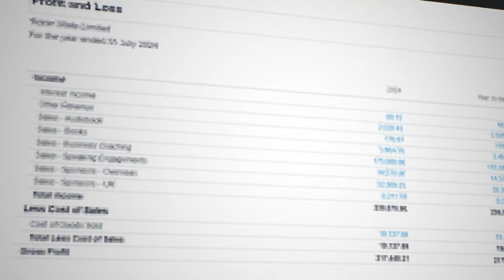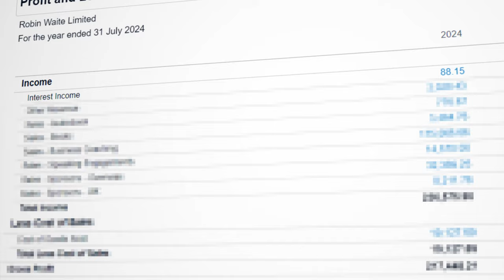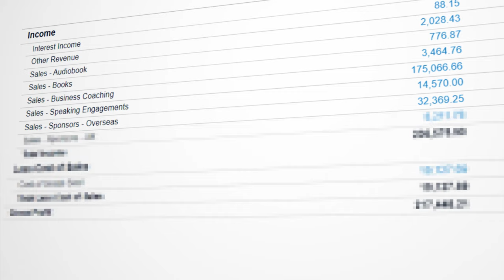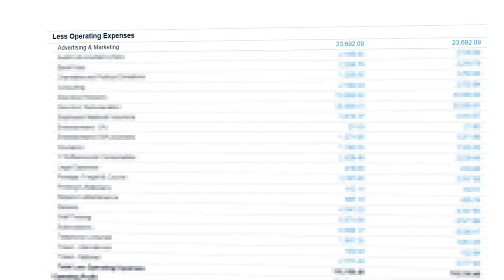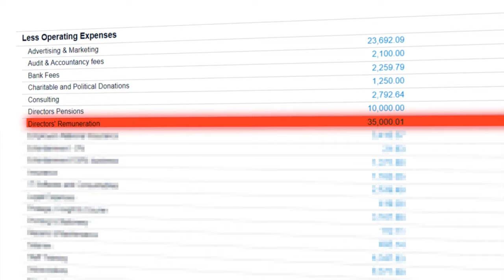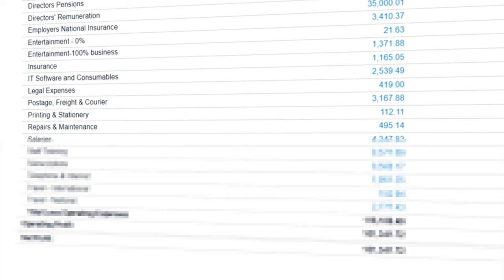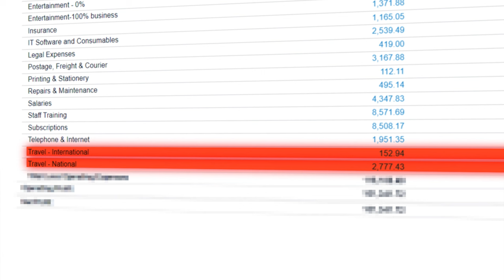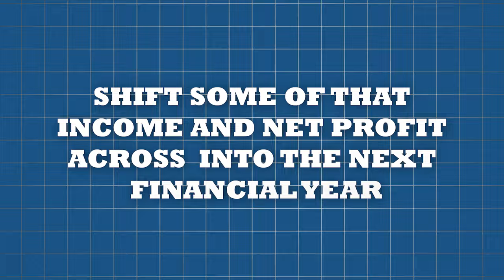How Much I Earn as a Business Coach in the UK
In this video I break down exactly how much I earn as a business coach in the UK.

I’ll show you my different income streams and where I spend my money.

You’ll see a line-by-line breakdown of my earnings and the sources they come from.

If you're curious about the financial side of being a business coach, this video will give you a clear insight.

⌚️Timestamps:
00:00 Introduction
01:24 Interest Income
02:58 Income from Book Sales
04:52 Income from Business Coaching
06:46 Income from Speaking Engagements
08:08 Sponsorship Income
09:04 Total Income/Revenue/Turnover
10:34 Marketing Expenses
11:23 Other Overheads and Expenses
12:50 My Salary and Pension
14:44 More Expenses!!
16:39 Total Expenses in my Coaching Business
17:27 Net Profit and Corporation Tax
18:32 The Importance of a Rainy Day Fund
19:58 Future Financial Projections